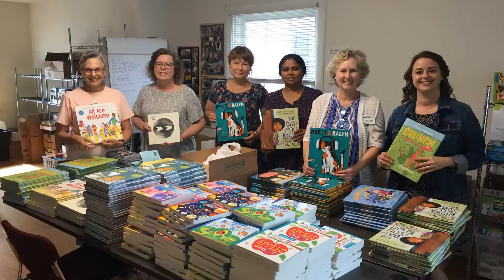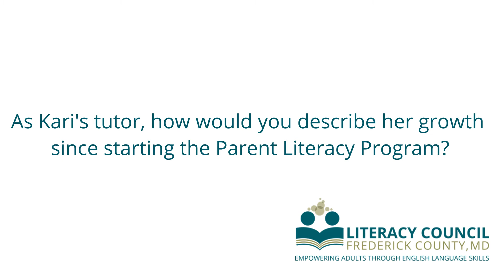Parent Literacy Program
Learn about the Literacy Council's Parent Literacy Program.  Hear from a volunteer tutor and adult learner as they share their experiences working together to develop more confidence speaking English, communicate with their child's teacher, and support her young children.